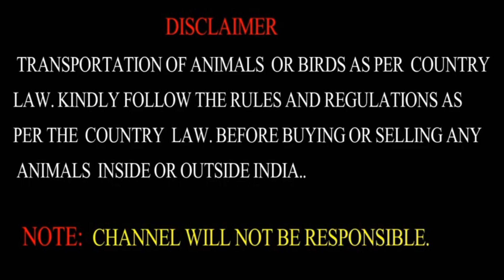Mutton Shop Aamin Meat Shop Picnic Garden Kolkata Rs-720/-Mutton /Riwaji Khassi Mutton (Khassi Only)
Khassi Mutton Shop Amin Meat Shop Picnic Garden Kolkata Rs- 700/- Per Kg Mutton Meat/ Riwaji Khassi.

Note:Video Editing From Youcut Pro App
YouCut Pro - Video Editor and Video Maker
Download Youcut Pro App From Playstore
 NOTE
AND THE INFORMATION PROVIDED IN THIS VIDEO IS GRABBED FROM MY OWN KNOWLEDGE. ANIMALS WERE  NOT HARMED OR DISTURBED WHILE ENACTING THIS VIDEO. RELIGIOUS / POLITICAL OR RATHER HUMAN SENTIMENTS WERE EVEN NOT HARMED OR EFFECTED DURING THE SHOOTING OF THIS VIDEO. PEOPLE WHO TRYING TO FOLLOW THIS VIDEO MUCH PERFORM A SHORT SURVEY, RELATED TO THE INFORMATION PROVIDED IN THIS VIDEO.
NOTE- CHANNEL WILL NOT BE RESPONSIBLE